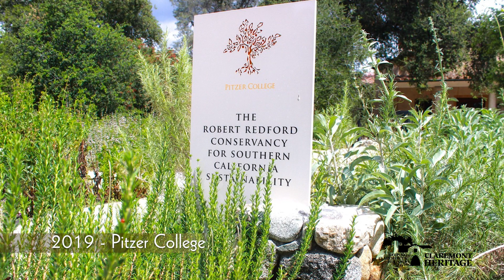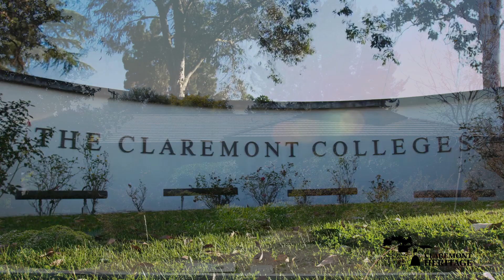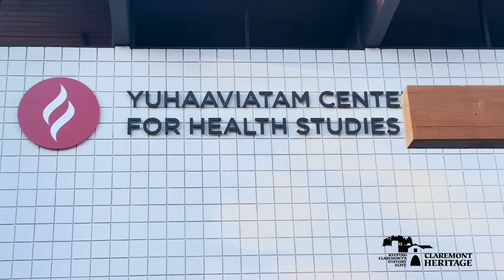2023 Bess Garner Preservation Award - Claremont Graduate University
The Bess Garner Historic Preservation Award celebrates the best of preservation by recognizing individuals and organizations whose contributions demonstrate excellence in historic preservation in the City of Claremont. Claremont’s history is embodied in buildings, structures, sites and objects that provide a tangible link to the people, events and patterns that have shaped Claremont’s growth and development.

The Bess Garner Preservation Award is Claremont Heritage’s highest honor, bestowed with the utmost of care and consideration and only when there is indisputable evidence of superlative achievement in the preservation, interpretation and/or public policy development of our cultural and architectural heritage including buildings, architecture, districts, archeology, cultural landscapes and objects of significance in the history and culture of Claremont.

Claremont Heritage recognizes CGU for the adaptive reuse of the former Huntley Bookstore designed by A. Quincy Jones and Frederick Emmons with a sensitive renovation that retained key character defining features. The restored building is now home to the Yuhaaviatam Center for Health Studies. In addition, Peter Drucker's home in Claremont was added to the National Register of Historic Places for the significance it played in his career. It is where Drucker wrote over two dozen books and entertained many World Leaders. The Peter Drucker home is now an interpretive house museum dedicated to his legacy.